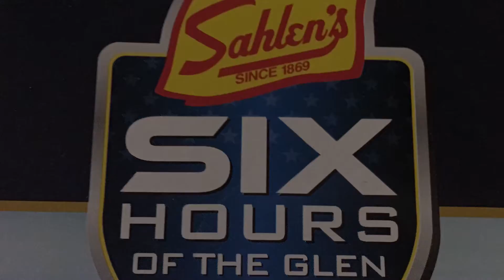I Went to The Six Hours at The Glen